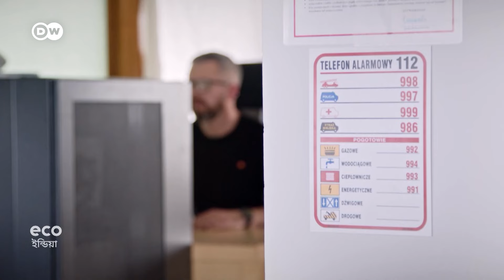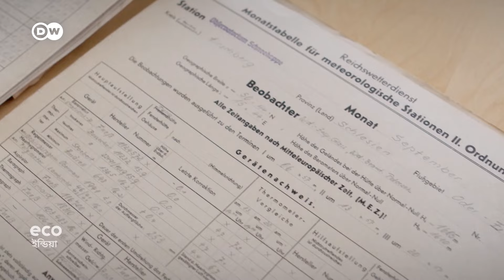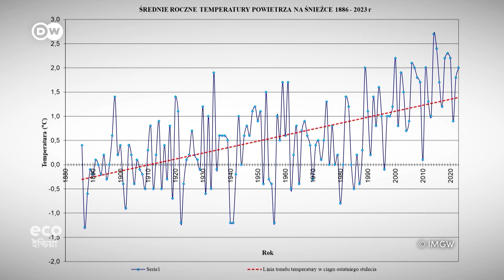পাহাড়চূড়ার এক আবহাওয়াকেন্দ্র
১৬০৩ মিটার উঁচু পাহাড়ের চূড়ায় প্রায় ১৫০ বছরের পুরাতন আবহাওয়াকেন্দ্র স্নিয়াস্কা৷ সেটি এখনও যে কার্যকর শুধু তা-ই নয় বিশ্বের জলবায়ু গবেষণাকেন্দ্রও৷